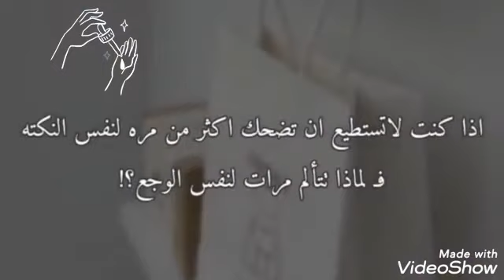شخص واحد 😍سيغرم بك